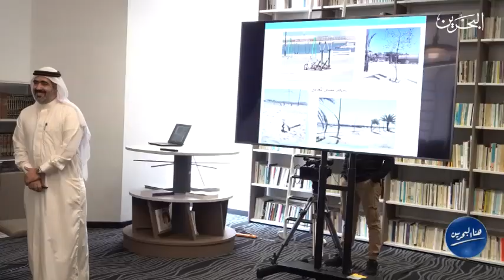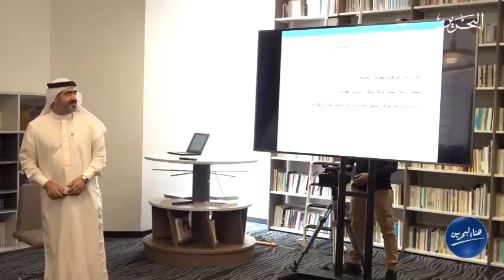محافظ العاصمة يشيد بتعاون كافة الجهات الحكومية مع توصيات المجلس التنسيقي